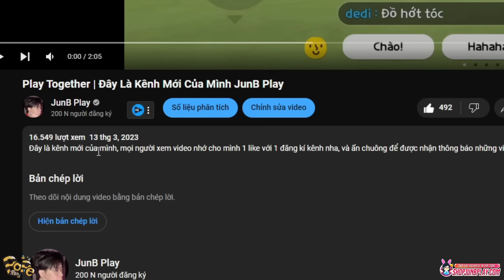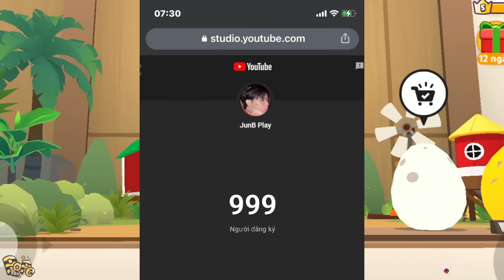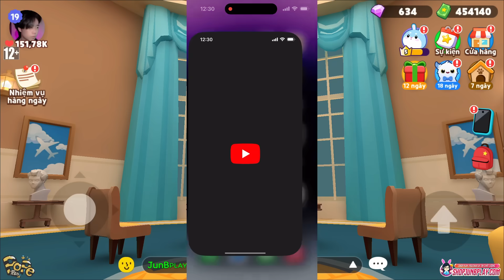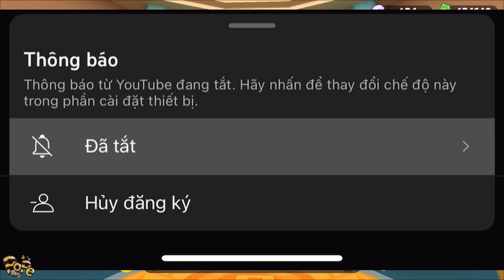Play Together | Mình Đã Lần Đầu Gặp Uni Và Quen Nhau Như Thế Nào